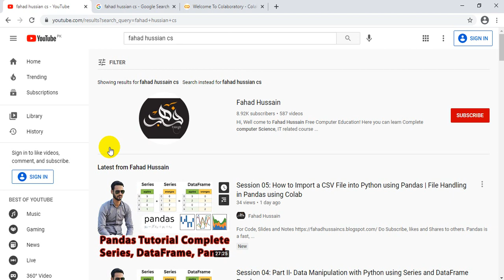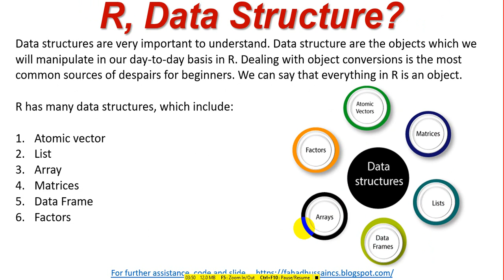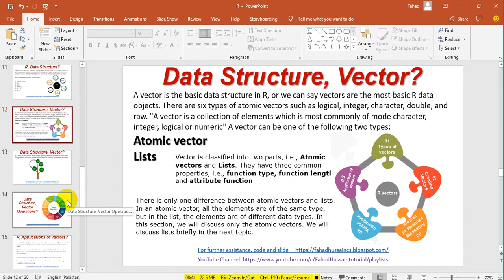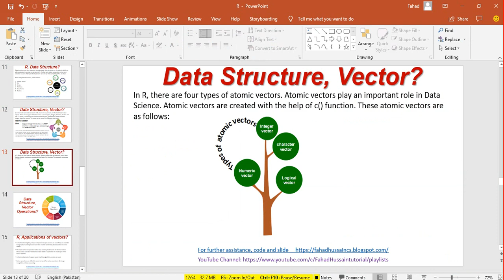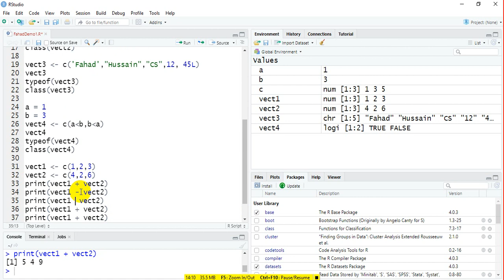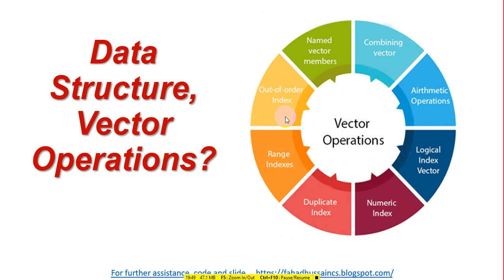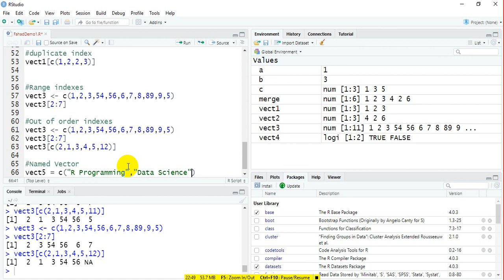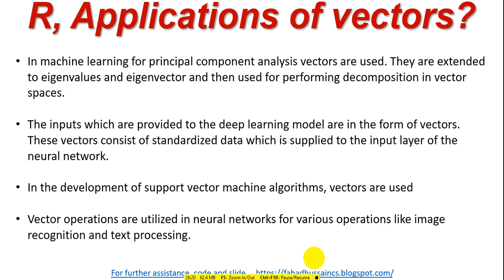Tutorial 05: Vector Data Structure in R Programming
R programming Made Easy in Urdu/Hindi by Fahad Hussain.

The course design in such a way to kick start the career in Statistics and machine learning using the basic understanding about R Programming and its application from scratch. In this course we will learn theory and practical of R Programming of the following topics: Basic Syntax Data Types Data Structures Variables Keywords Operators Statements If Statement If-else Statement else if Statement Switch Statement Next Statement Break Statement Loops For Loop Repeat Loop While Loop Functions Built-in Functions Data Structures Vectors Lists Arrays Matrix Data Frame Factors Data Visualization Data Visualization Pie Charts Bar Charts Boxplot Histogram Line Graphs Scatterplots and etc.

Fahad Hussain, prepared this course based on latest trending, basic concept and state of the art practical approach from VERY SCRATCH!!! Stay in touch if you have any query, suggestion do comment! Do subscribe the channel and share to others learner, because this is not only the course it is your dream to start your career in Data Science, Machine Learning and Artificial Intelligence!!!

This course is based on R Programming basic including the concept of statistics machine learning and data science r data structures and algorithms vector in r programming vector data structure in R programming data structures in r with examples R Data Structures Vector Explained in Hindi Vectors in R Programming In Hindi vector data structure in r.